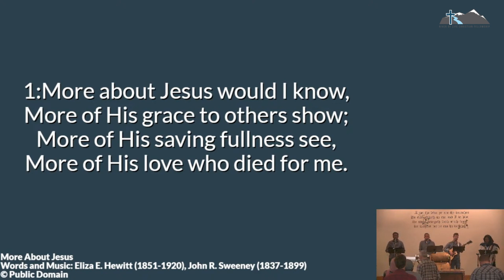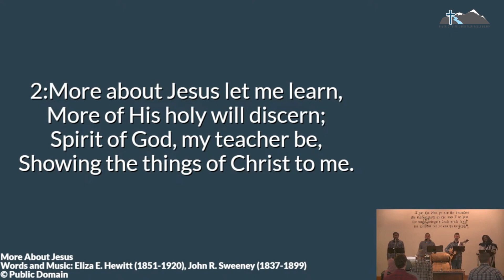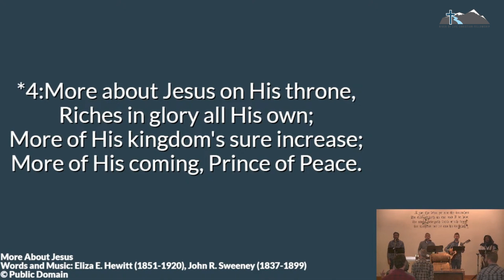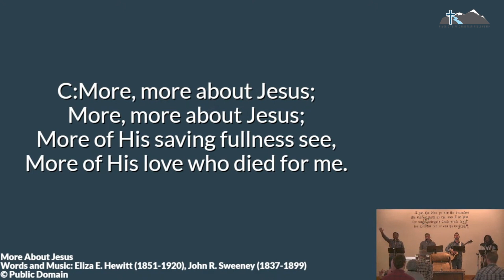More About Jesus — RLCF Praise Live — October 29, 2023